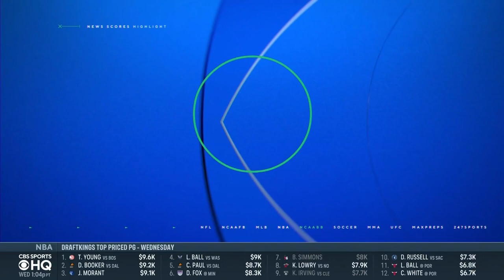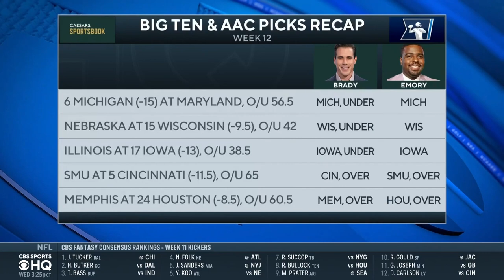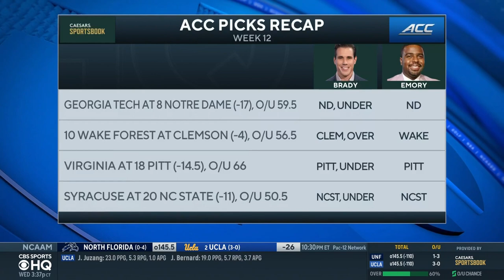Picks for EVERY Top 25 game in College Football [Week 12 Betting Guide] | CBS Sports HQ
Expert picks for every Top 25 game this week in college football!

0:00-5:27 Arkansas at Alabama
5:28-7:38 Oregon at Utah
7:39-11:22 Michigan State at Ohio State
11:23-13:42 Michigan at Maryland
13:43-15:35 Nebraska at Wisconsin
15:36-17:12 Illinois at Iowa
17:13-19:31 SMU at Cincinnati
19:32-21:43 Memphis at Houston
21:44-24:06 Georgia Tech at Notre Dame
24:07-26:34 Wake Forest at Clemson
26:35-28:16 Virginia at Pitt
28:17-30:20 Syracuse at NC State
30:21-33:18 Oklahoma State at Texas Tech
33:19-35:21 Baylor at Kansas State
35:22-40:25 Iowa State at Oklahoma
40:26-41:52 Vanderbilt at Ole Miss
41:53-42:52 BYU at Georgia Southern
42:53-44:15 San Diego State at UNLV
44:16-45:49 UAB at UTSA